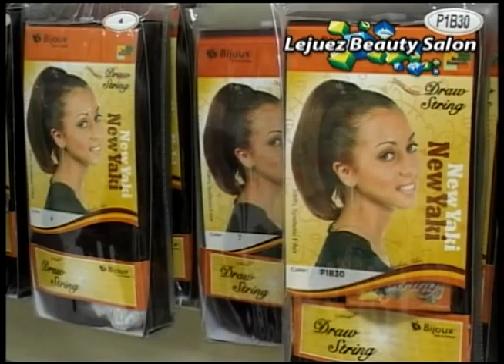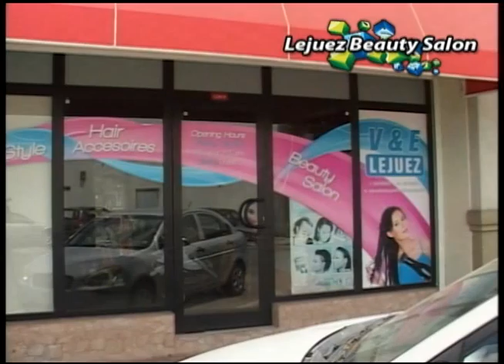Trend Alert - Lejuez Beauty Salon